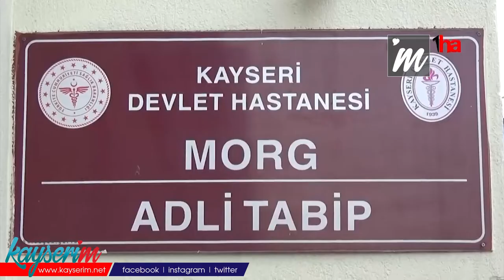Meskun mahalde havaya ateş açan 2 şüpheli yakalandı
KAYSERİ (1HA) - Kayseri’de meskun mahalde havaya ateş açan 2 şüpheli şikayet üzerine yakalandı.

Olay, merkez Melikgazi ilçesine bağlı Beyazşehir Mahallesi 820. Sokakta meydana geldi. Meskun mahalde havaya silahla ateş açan 2 kişi şikayet üzerine yakalandı. Eray A. ve Yusuf B. gözaltına alındı.

Olayla ilgili şüpheliler, emniyetteki işlemlerin ardından sağlık kontrolünden geçirilerek adli makamlara sevk edildi.